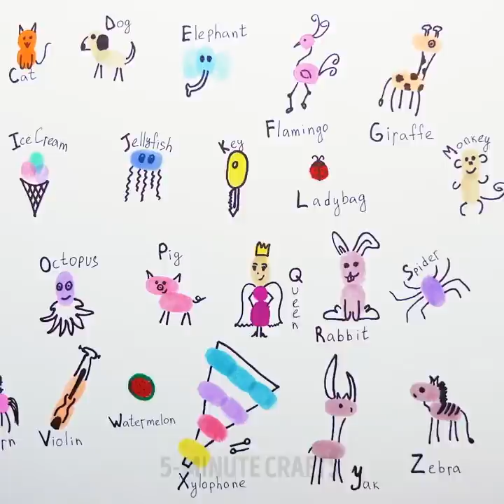33 TIPS FOR PARENTS TO MAKE YOUR LIFE EASIER NOW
Timestamps

00:07 No-mess Parenting Hacks
01:29 Learning the alphabet is at your fingertips
07:44 Child safety tips
08:53 Clever life hacks for parents
09:57 Draw with your children
10:52 6 easy wall cleaning tricks